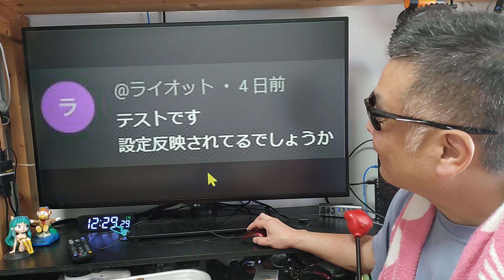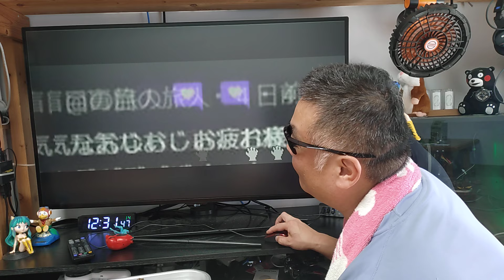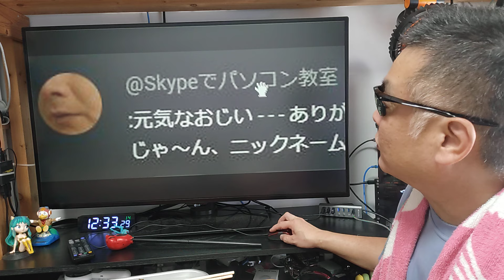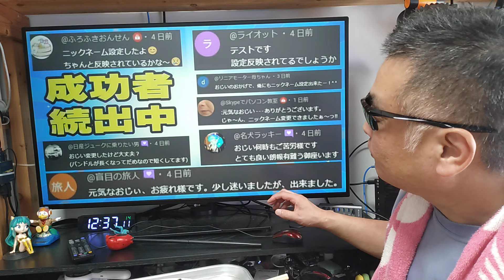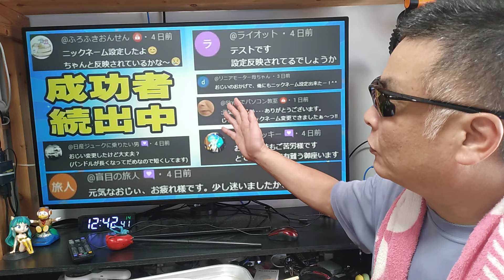Youtube 情報に乗り遅れた皆さん！ 今からでも遅くないよ！ はよ設定しちゃいなYO！ ニックネーム ハンドルネーム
楽天モバイルのポイント付与対象外について、
とんでもない事をサポートがやらかしました。
表の情報では言えないのでメンバーズ限定です。

興味のある方は、メンバーズ登録の上、ご覧下さい。
尚「ぴよぴよ～♪」ランクから公開になります。
どうぞ宜しくお願いします。ｍ＿＿ｍ

林檎端末の方は、Youtubeアプリからではなく、
ブラウザからだとメンバーズ登録が出来ます。
分からない場合はコメント欄でご質問下さいね。

■Nobsound アンプ
※ アンプ全品500円キャッシュバック！
商品名称 : YABER K1
アマゾン
※画質重視ならK2sよりも上。
商品名称 : TOPTRO X6
アマゾン
販売店名 : Liabest Shop

アマゾン
販売店名 : Ding Shop

※WIMIUSのP63と同じだけど明るさが上。

■楽天モバイル プラチナバンド対応 WIFIルーター

■ 楽天モバイル APN設定

APN　rakuten.jp
MCC　440
MNC　11

■お仕事依頼のメールアドレス

●視聴者（個人）様専用の連絡フォーム